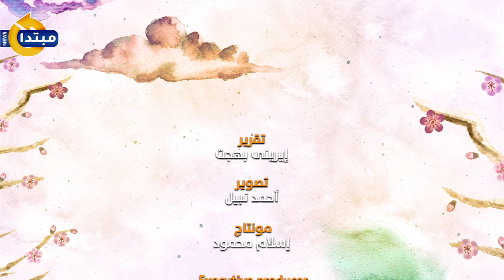عام النجاحات.. خبيرة أبراج تزف بشرة سعيدة لمواليد برج الميزان فى 2022